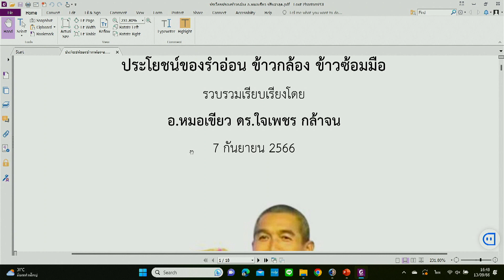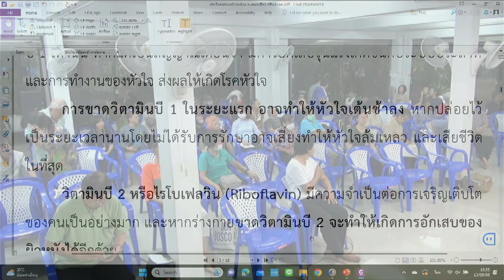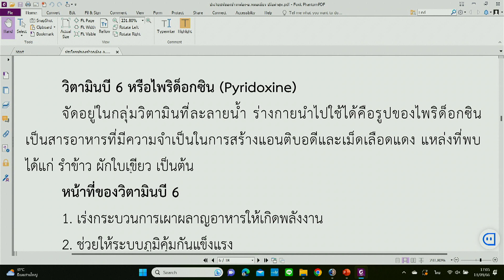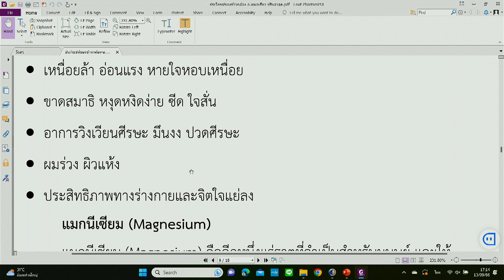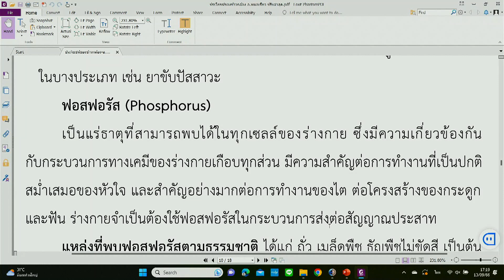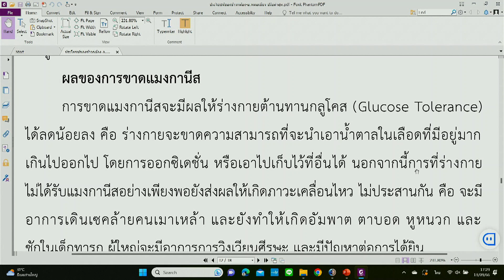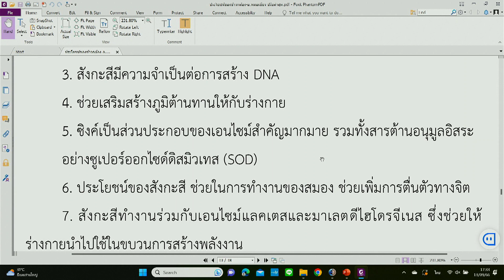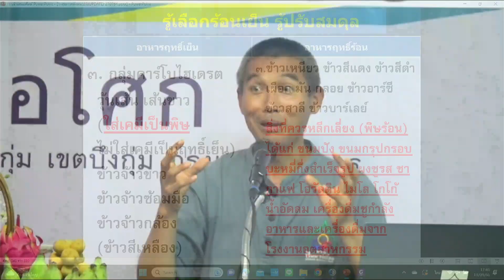660913 11 ประโยชน์ของรำอ่อน ข้าวกล้อง ข้าวซ้อมมือ โดย หมอเขียว 7 กันยายน 2566